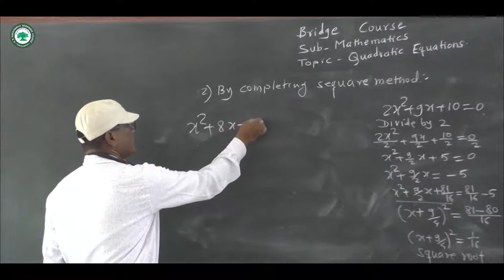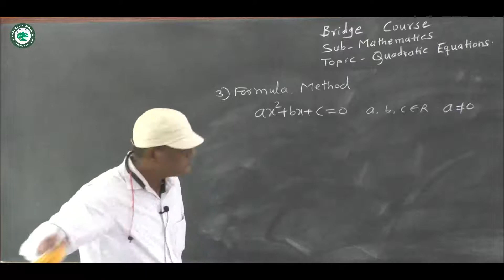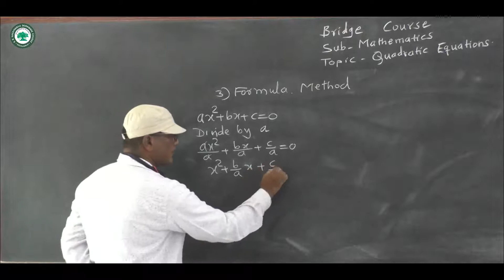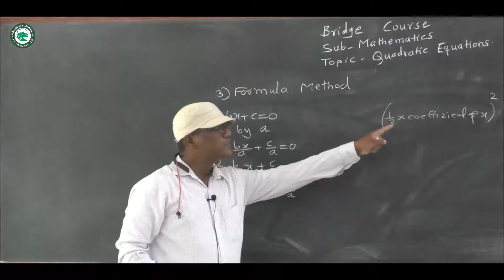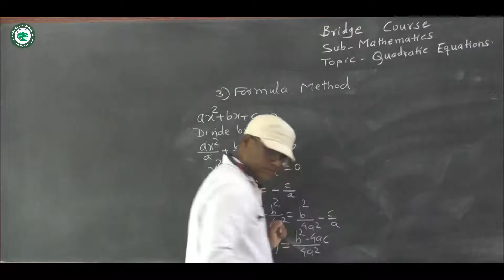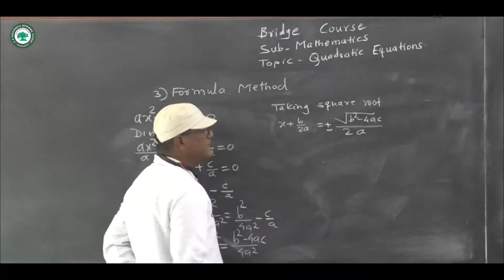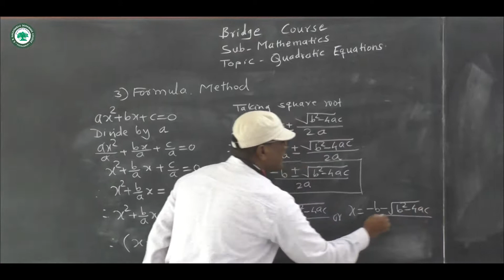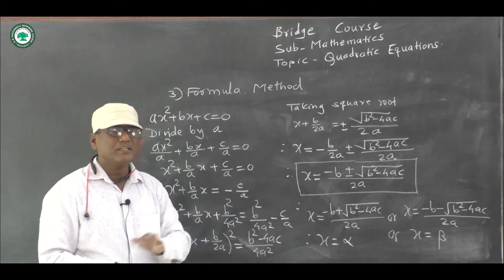Bridge Course (Math) || Topic: Quadratic Equations part 3 || By Prof. Kale S.L.